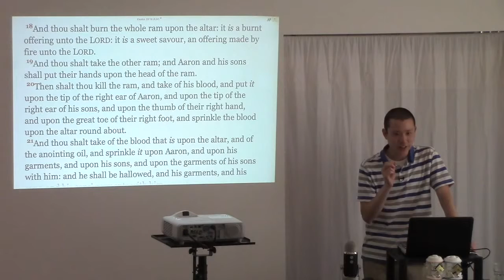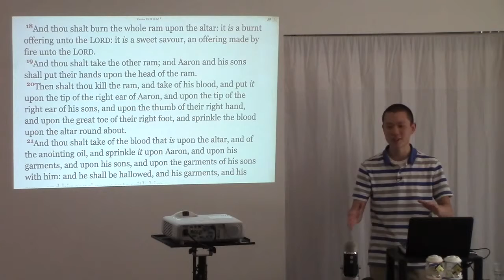The Logic and Intent That Leads to The Question